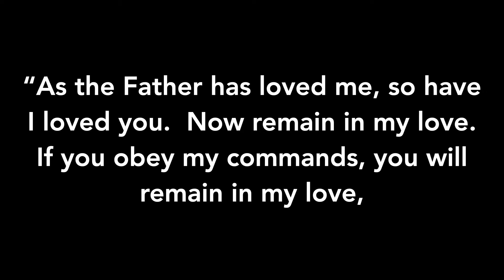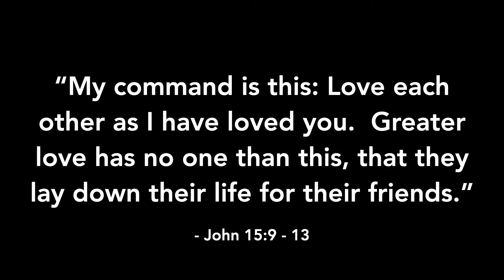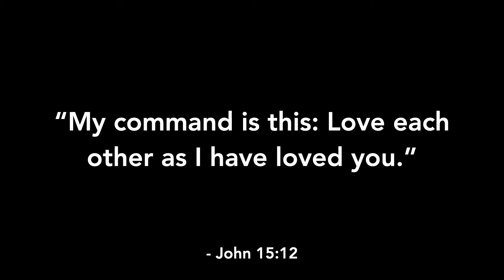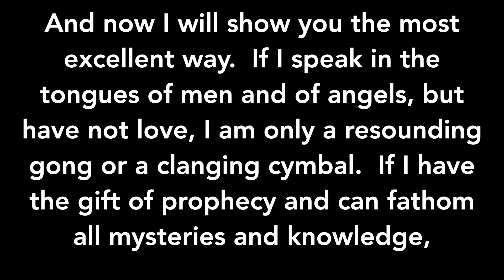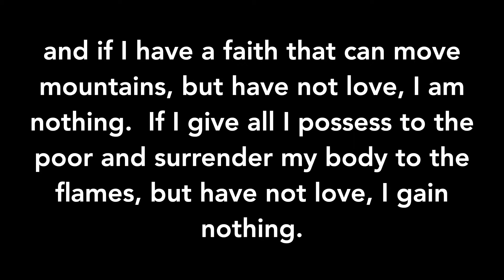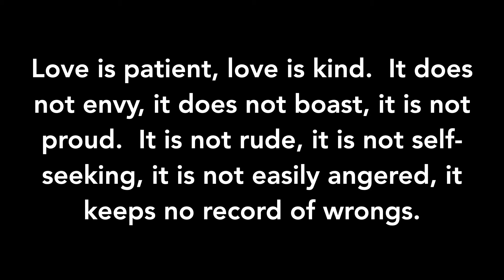Sunday Oct 10: Johnnyswim Devastating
Soundtrack this week took a look at the Johnnyswim song "Devastating".  The song describes a love so deep and true, that its' only possible ending could come with devastation.  We look at not only what Jesus taught about real love, but how to achieve something so deep and profound.  Performance CCLI #2885973 Johnnyswim Devastating